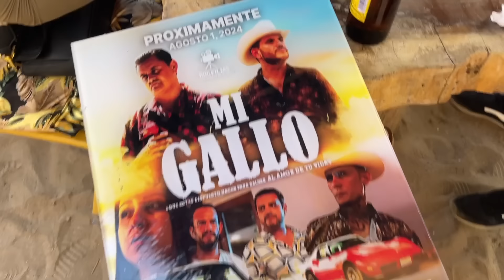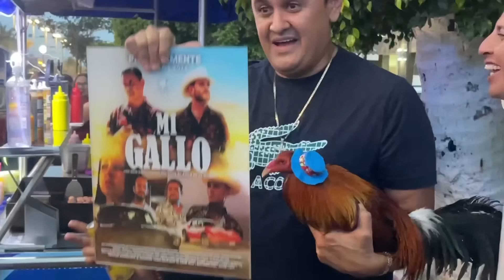SEMANA SANTA VLOG 2024